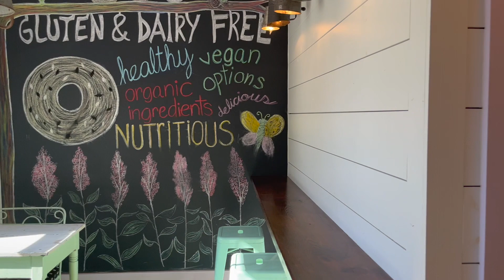Let"s Talk GLUTEN!!!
Welcome to Aisle Pile! On this weeks Episode Coach Bri and Coach Brinley visit Christy's Kitchen about 2 miles from STRONGSIDE Roswell! They discuss the impact gluten can have on your body while taste testing some homemade treats.